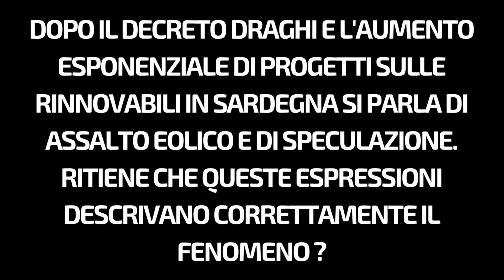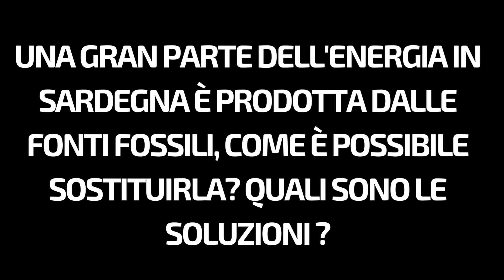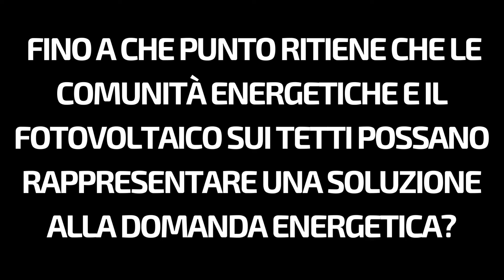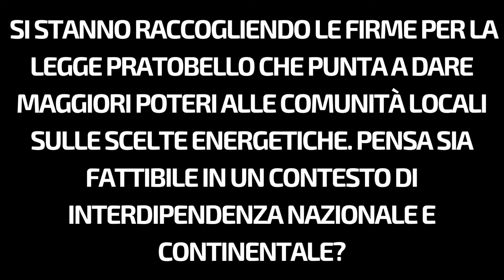Rinnovabili in Sardegna - Parla Legambiente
Perche Sì? Parola a Marta Battaglia, Presidente di Legambiente Sardegna.